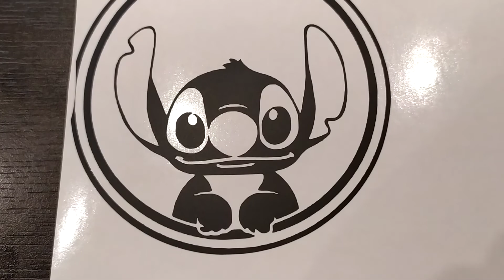First cutting test with silhouette cameo 4 Pro.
First test with Oracal 651, first of all it is necessary to find good set up of the blade for this material.